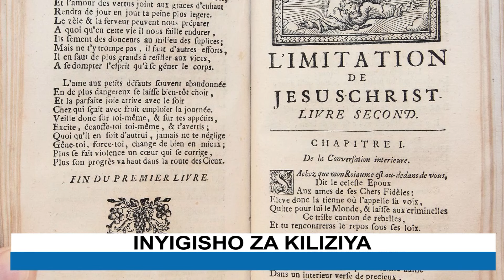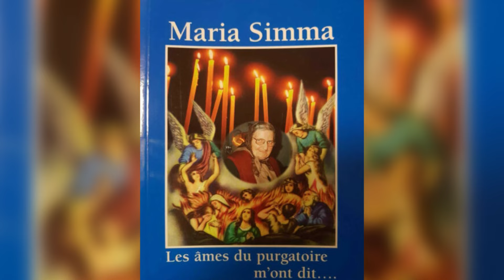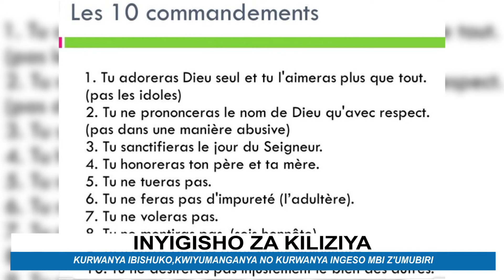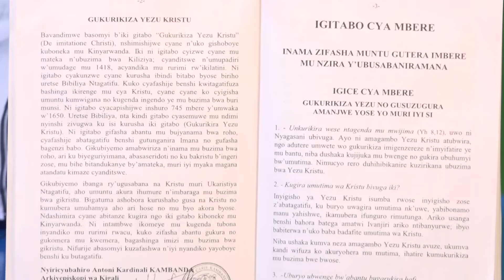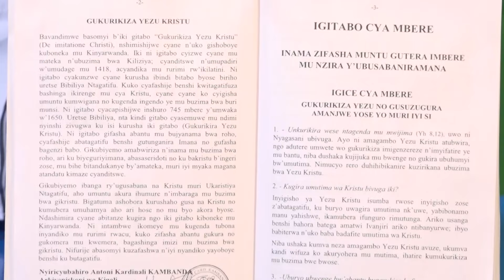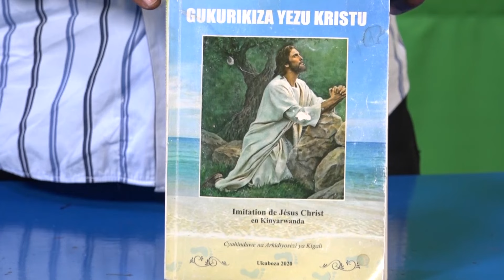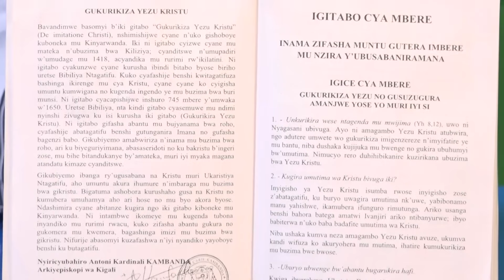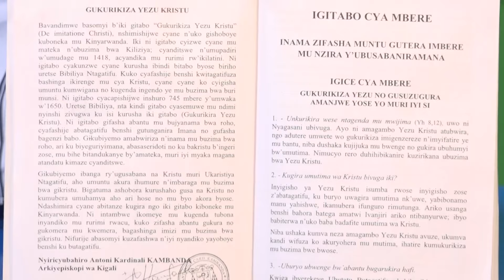INYIGISHO ZA KILIZIYA : "KURWANYA IBISHUKO,KWIYUMANGANYA NO KURWANYA INGESO MBI Z'UMUBIRI".